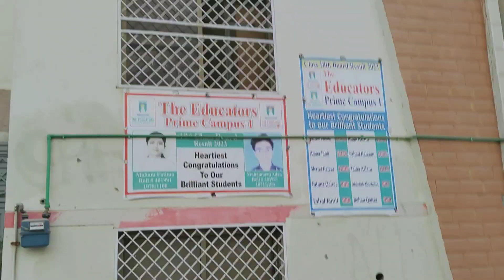Poora room renovate karwana pare Ga 😞